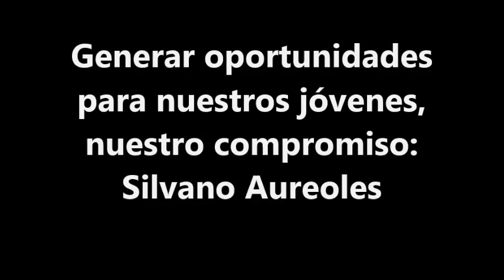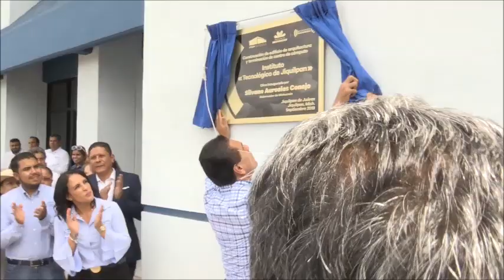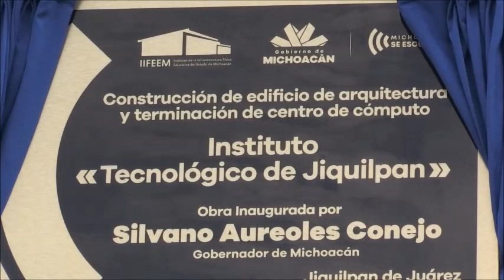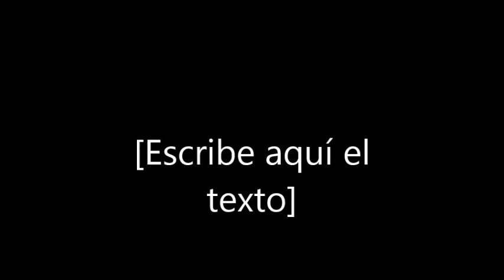Generar oportunidades para nuestros jóvenes, nuestro compromiso Silvano Aureoles